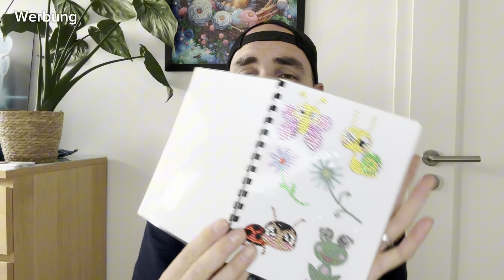Was war los im September… Der große Diamondpainting Monatsrückblick💎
Heyho meine Brillis,

Der Monat August ist geschafft.
Und es war wieder wild.
Smash 😂😂😂
Mir dabei Trudi, Tinischnickschnack und Action.

Ich hoffe ihr habt viel Spaß💙🫶🏻👀

verpassen 💙

Amazon Wishlist: